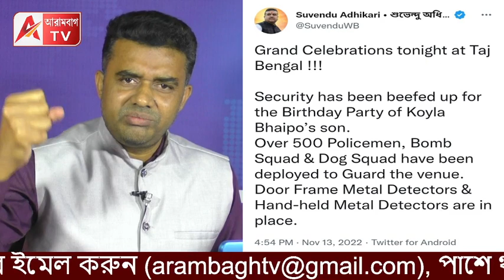কয়লা ভাইপোর ছেলের জন্মদিন পালন তাজবেঙ্গলে! শুভেন্দু টুইট করতেই কুণালের PC